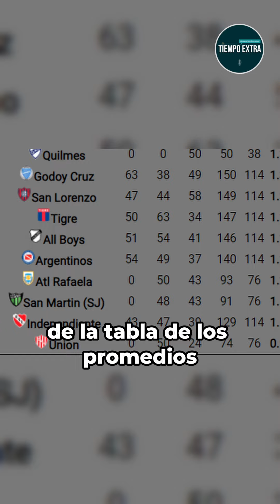Recordando el Torneo Final 2013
🚨En esta nueva sección, hablaremos de torneos o competencias que quedaron en el recuerdo por sus grandes momentos, ajustadas definiciones o decisiones polémicas.

⚽ El Final 2013 nos dió uno de los mejores equipos del futbol argentino con el Newells del Tata Martino pero tambien el descenso de Indepenidente fue lo que marcó este torneo en la historia.

¡Acompáñanos en este viaje por los momentos más memorables del deporte!